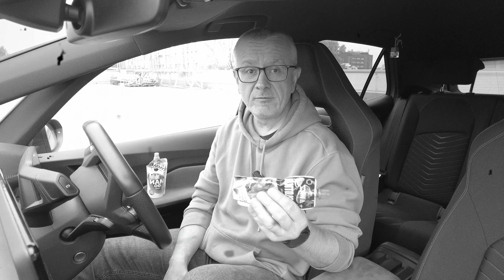ALKOTUBKI A RYNEK NIERUCHOMOŚCI // CZY REAKCJA BYŁA ADEKWATNA /// JAK TO SIĘ STAŁO?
O aferze z alkoholem opakowanym w coś przypominającego mus dla dzieci słyszał chyba każdy.
Jak powstał cały ten ambaras? Dlaczego - moim zdaniem - reakcja jest nieadekwatna do rzeczywistego ryzyka? Jakie mogą być związki z rynkiem nieruchomości - między innymi o tym w najnowszym odcinku.
Zapraszam!

00:00 Wstęp
00:52 Jak nakręcono spiralę?
11:48 Dlaczego tak łatwo poszło?
15:02 A jaki to ma związek z nieruchomościami
19:23 Podsumowanie